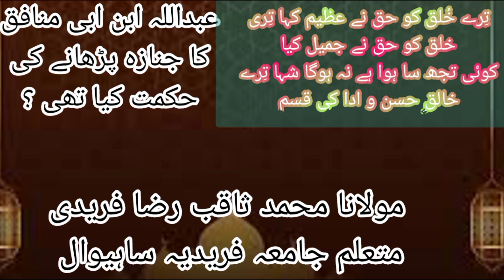Abdullah bin Ubbay ka janaza parhanay ki hikmak عبداللہ بن ابی کا جنازہ پڑھانے کی حکمت اخلاق مصطفیٰ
عبداللہ بن ابی منافق کا جنازہ پڑھانے کی حکمت